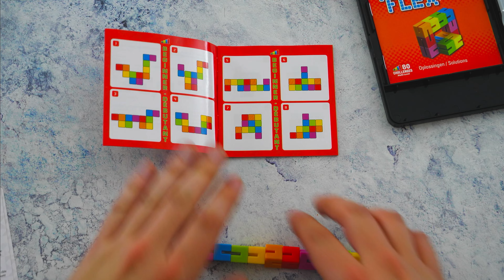Hoe speel je CatSTAX en/of FLEX puzzler?(#541)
Solo puzzels zijn ideaal om even te af te kicken van de spelletjes waarvoor je naar een schermpje kijkt. Je kan het altijd en overal spelen

Intro 00:00
CatSTAX 00:42
FLEX puzzler 06:55